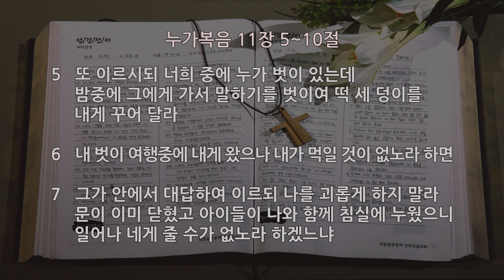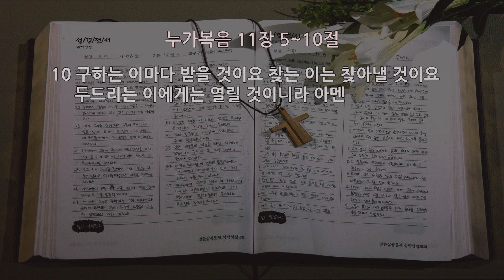[새벽] 20210501 '그 간청함을 인하여' (누가복음 11장 5~10절) 이정민 목사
오늘 새벽 주님의 은혜와 평안이 여러분과 함께 하길 바랍니다. 오늘 새벽 우리에게 주시는 하나님의 말씀은 누가복음 11장 5-10절입니다. 거룩하신 하나님의 말씀입니다.
“이 또 이르시되 너희 중에 누가 벗이 있는데 밤중에 그에게 가서 말하기를 벗이여 떡 세 덩이를 내게 꾸어 달라
내 벗이 여행중에 내게 왔으나 내가 먹일 것이 없노라 하면
그가 안에서 대답하여 이르되 나를 괴롭게 하지 말라 문이 이미 닫혔고 아이들이 나와 함께 침실에 누웠으니 일어나 네게 줄 수가 없노라 하겠느냐
내가 너희에게 말하노니 비록 벗 됨으로 인하여서는 일어나서 주지 아니할지라도 그 간청함을 인하여 일어나 그 요구대로 주리라
내가 또 너희에게 이르노니 구하라 그러면 너희에게 주실 것이요 찾으라 그러면 찾아낼 것이요 문을 두드리라 그러면 너희에게 열릴 것이니
구하는 이마다 받을 것이요 찾는 이는 찾아낼 것이요 두드리는 이에게는 열릴 것이니라”

우리가 쓰는 말은 고정불변하지 않습니다. 시대에 따라 의미가 달라지는 것을 우리는 보게 됩니다. 비근한 예를 든다면, 건달이라는 단어를 들 수 있는데요. 우리는 보통 이 단어를 무위도식하면서 싸움질을 하는 사람들을 일컫는 말로 씁니다. 하지만 원래 건달의 의미는 그렇지 않았습니다. 건달은 불교용어로 ‘건달바’라는 말에서 나온 말입니다. ‘건달바’는 일종의 음악을 관장하는 신의 이름이었다고 합니다. 밥도 먹지 않고 향 만 먹고 허공을 날아다니며 노래하는 신이었습니다. 바로 여기에서 건달이라는 말이 나온 것이죠. 그리다 시간이 흐르면서 그 의미가 다소 부정적으로 바뀐 것입니다. 이렇듯 한 단어의 의미는 고정불변하지 않습니다. 시대의 흐름에 따라, 시대적인 상황에 따라 의미가 달라집니다.

오늘 본문도 이런 관점에서 볼 필요가 있습니다. 오늘 본문은 기도에 대한 비유입니다. 어떤 사람에게 친구가 방문하자 그 친구에게 줄 떡이 없어 이웃에게 찾아가 떡을 빌리는 내용이죠. 이 비유의 핵심을 많은 사람들이 8절이라고 말합니다.

8절에 나오는 “간청함”이 핵심이라 말합니다. 늦은 시간에 떡을 빌리는 것은 이웃의 가족들을 다 깨우는 민폐이지만 그럼에도 포기하지 않고 계속 구하면 그 간청함 때문에 이웃이 떡을 준다는 것입니다. 마찬가지로 우리들도 하나님께 기도할 때 포기하지 않고 간구하면 하나님이 우리의 간청함을 들어주신다는 비유로 오늘 본문을 해석합니다.

그런데 오늘은 조금 다른 관점에서 보도록 하겠습니다. 여기에 나오는 “간청함”에 해당하는 헬라어 단어 ‘아나이데이아’의 또 다른 뜻은 ‘수치를 피하기 위함’ 또는 ‘체면을 잃지 않기 위함’입니다.

당시는 수치와 체면 문화가 강했습니다. 한 공동체에서 그 사람의 평판이 떨어져 수치를 당하게 되면 그 사람은 그 사회에서 죽은 것과 다름이 아니었습니다. 8절에 나오는 ‘아나이데이아’가 바로 그것을 말하는 것이죠. 즉 이웃이 와서 떡을 달라고 할 때 일어나고 싶지 않고 떡을 주고 싶지 않지만 그렇게 되면 공동체로부터 수치를 당하게 되고, 체면을 잃게 됩니다. 수치와 체면 문화가 강한 그 시대에 그렇게 되지 않기 위해 떡을 준다는 말입니다. 결국 이렇게 본다면 8절에서 말하는 ‘아나이데이아’는 떡을 빌리는 입장이 아닌 떡을 주는 집주인 입장에서 말하고 있다는 것이죠.

그럼 왜 이 단어가 “간청함”으로 번역돼서 떡을 빌리는 사람이 끈질기게 빌리는 것으로 표현을 했나? 몇몇 학자들에 의하면 이 단어가 교부 시대를 거치고 중세에 들어와서 어떤 이유에서인지는 몰라도 원래 의미와는 다르게 라틴어 번역본에 “간청함”또는 “끈질김”으로 번역됐다고 합니다. 그것이 지금까지 온 것이죠.
처음에는 ‘수치를 피하기 위함’이라는 단어가 시간이 흐름으로 ‘간청함’이라는 의미로 바뀌게 된 것입니다. 설교 서두에 소개해 드린 건달이란 단어의 의미가 시대에 따라 달라지게 된 것처럼 말이죠.

그렇다면 오늘 본문은 우리가 지금까지 알고 있던 전통적인 의미, 우리가 하나님께 끈질기게 간구해야 한다는 의미로 볼 수 있지만 동시에 하나님과 집주인을 대조하는 것으로도 볼 수 있습니다. 즉 본문의 집주인은 자신의 체면 때문에 어쩔 수 없이 일어나서 떡을 줬지만, 우리 하나님은 그렇지 않다는 것입니다.

지상에서도 자신의 체면 유지 때문에 찾아온 이웃의 부탁을 들어 준다면, 하물며 하나님께서 그 사랑하는 자녀가 믿음을 가지고 구할 때 들어 주시지 않겠느냐는 것입니다. 자신의 자녀들이 구하고 찾고 문을 두드리면 본문에 나오는 집주인과는 비교할 수 없는 좋으신 하나님이 우리의 기도를 들어주시고 응답해 주신다는 것이죠.

그리고 오늘 본문을 이렇게 이해할 수 있다면, 기도 응답의 주도권은 나의 끈질긴 기도에 있기 보다는 하나님께 있음을 보여줍니다. 우리가 계속 간청하기 때문에 하나님은 우리 요구에 마지못해서 끌려 올 수밖에 없는 그런 분이라기보다 오히려 하나님이 우리의 아버지이시고 은혜로우신 분이시기 때문에 반드시 우리의 기도에 응답해주신다는 것입니다.

이것은 어제 살펴본 본문, 주기도문에도 그대로 적용됩니다. 주기도문도 하나님의 아버지 되심에 모든 강조점이 있습니다. 즉 하나님을 아버지로 믿고 신뢰하는 자들에게 주기도문의 모든 청원이 허락되고 있습니다. 하나님이 우리의 아버지, 좋으신 아버지라는 확신과 신뢰에서 우리의 기도가 시작되는 것입니다.

사랑하는 말씀삶공동체 성락성결교회 성도여러분
하나님은 우리의 좋으신 아바 아버지이십니다. 우리가 하나님을 찾고 하나님께 부르짖으면 좋으신 하나님 아버지께서 우리의 간구를 귀 기울여 들어 주십니다.
하나님은 자녀들인 우리들의 기도를 절대로 외면치 않으십니다. 분명히 들으시고 하나님의 때, 하나님의 방법으로 우리의 기도에 반드시 응답해 주실 것입니다.
이런 하나님에 대한 신뢰와 믿음을 가지고 기도의 자리로 나아가 기도 응답의 축복을 받는 저와 여러분 우리 모두가 되기를 주님의 이름으로 축원합니다.

우리의 기도에 응답하시는 좋으신 하나님 아버지
주님께서 우리의 기도를 외면하지 않고 반드시 응답하신다는 믿음을 가지고 인내하는 모습이 있게 하옵소서. 그리하여 하나님의 때, 하나님의 방법으로 반드시 이뤄주시는 기도 응답의 축복을 우리 모두가 경험하게 하옵소서. 예수님의 이름으로 기도드립니다.